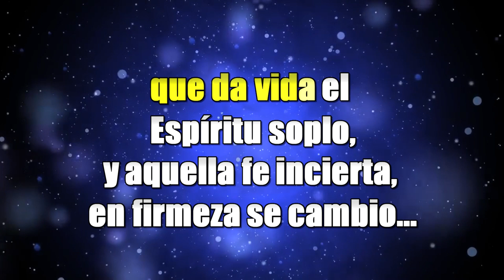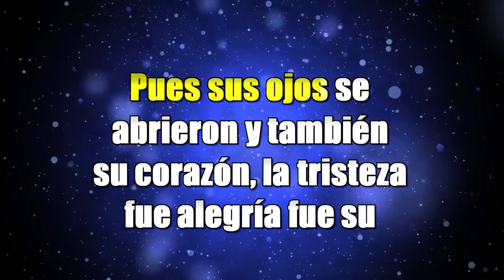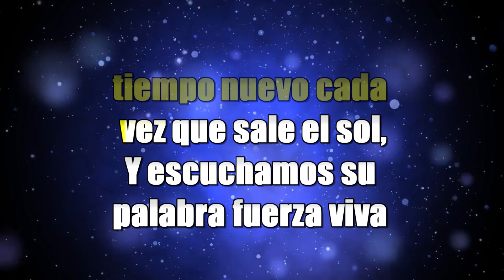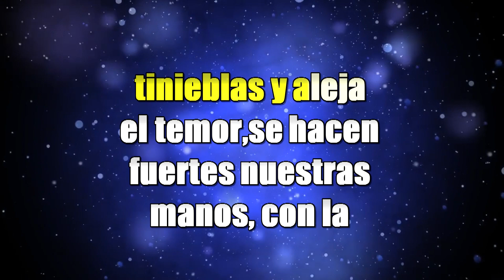Karaoke Esperando Con María [Pascua]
Autor: Kairoi